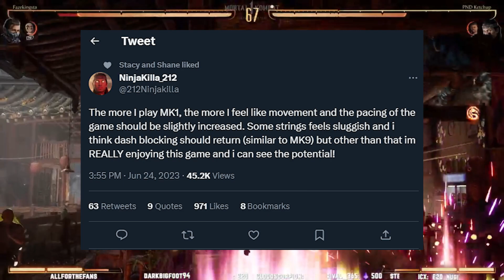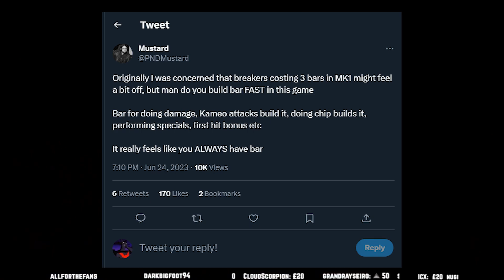Onaga Potentially Confirmed, Stress Test Meta Development (News Roundup #4)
What did you guys think of the stress test? Were you able to play and what did you discover? How do you guys feel ab Onaga potentially being the main villain for MK1? Let me know down below! :)

I hope you guys enjoyed, thank you all! News Roundup 5 and more videos soon :)

Footage Credit:
PNDK&M